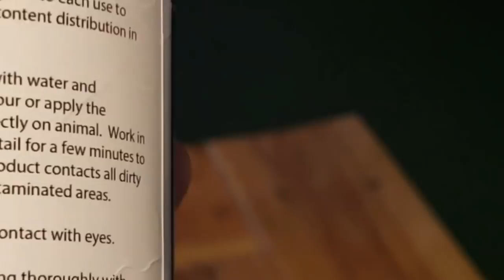Tonka The Mad Malamute Gets A Bath In A Storm With Odorklenz Shampoo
I am still surprised that a shampoo that is odorless can work as well as this did! The bathing during a storm is something new too ❤️😊👍!
This is a Sponsored video with an Honest review! By Odorklenz
To get your own Boost Bath use our
This is the Extra Large Tub!
I
If you would like to help us with our Fall Road Trip to North Carolina you can send a gift to